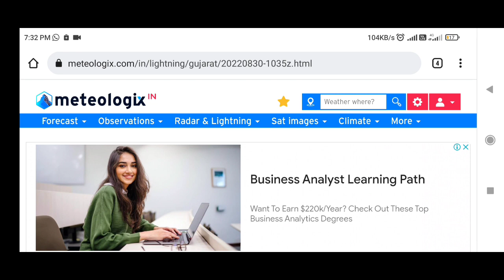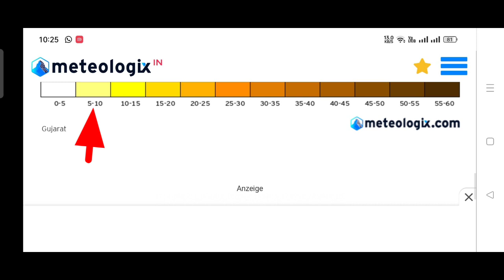વીજળી નકશો કઈ રીતે જોઈ શકાય | વીજળી ની નિશાની શું સૂચવે છે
અન્નદાતા વેધર ચેનલ માં આપણુ સ્વાગત છે

આજે આપણે ઘણા ખેડૂતો દ્વારા ચોમાસાની શરૂઆત અને ચોમાસાના અંત સમયે
આ ફોટા વિશે

વારંવાર પૂછાતા સવાલ ની વાત કરીશું
આ ફોટો કઈ જગ્યાએથી જોઈ શકાય,
ફોટો શું સૂચવે છે અને આ ફોટામાં બીજી જે વિગત છે તેની વિગતવાર માહિતી જોઈશું

આ ફોટો લાઈવ થંડરસ્ટ્રોમ નો છે

લાઈવ થંડરસ્ટ્રોમ જોવા માટે

heavy rain and thunder rain in forest relaxing rain rain at night heavy rain at night